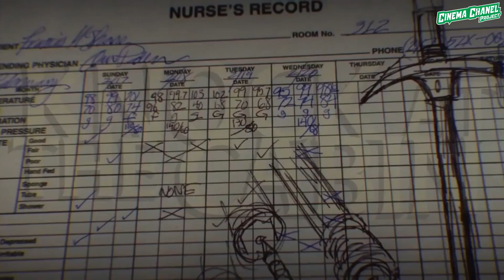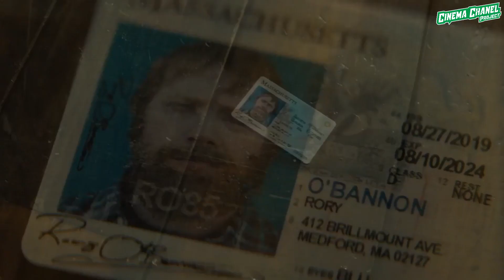DIPAKSA MEMILIH KELUARGA ATAU UMAT MANUSIA || Alur Cerita Film Knock at the Cabin 2023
Bercerita tentang empat orang yang memiliki penglihatan tentang masa depan, tentang bumi yang kiamat. Mereka berempat menemuai sebuah keluarga yang sedag liburan untuk mengorbankan salah satu dari mereka agar kiatam bumi tidak terjadi. Keluaraga itu terdiri dari Erik, Andrew dan Wen. Karena tidak percaya. Mereka tidak mengorbankan siapa pun. Karena hal itu, salah satu dari empat orang itu yang harus di korbanam yang munculkan bencana